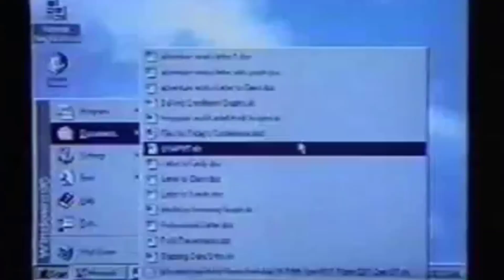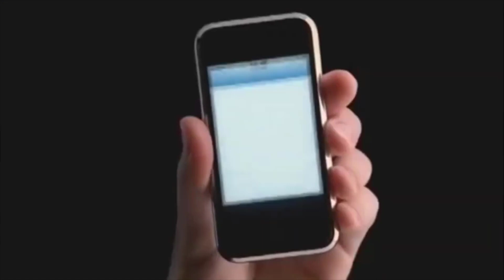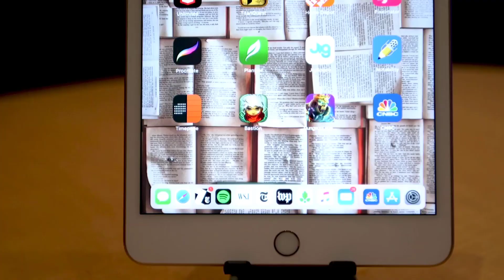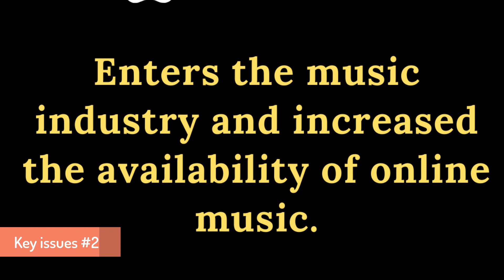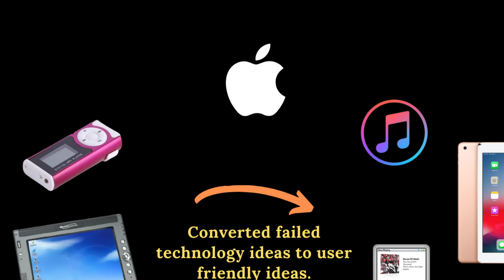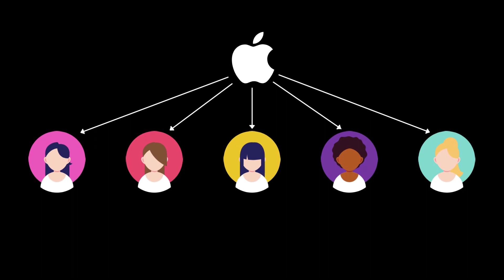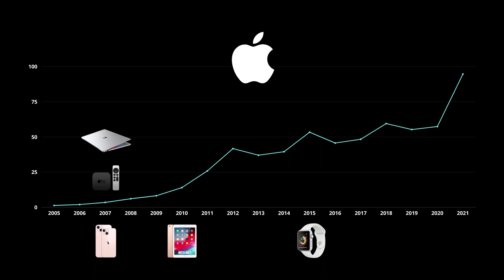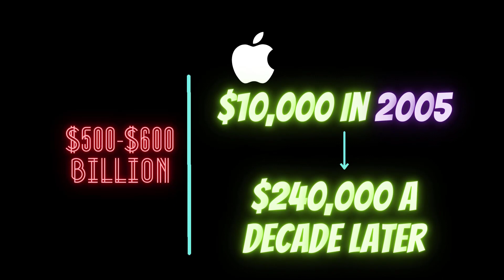How Apple Builds Everything Around Simplicity - Apple Case Study.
Apple Inc. is the most famous name in the technology sector, it is an innovative electronics manufacturer, which is giving benefits to the consumers and to the suppliers, and the company is using successful strategies in the market so the best results could be achieved. This video covers the Apple case study and explains how Apple builds everything around simplicity.